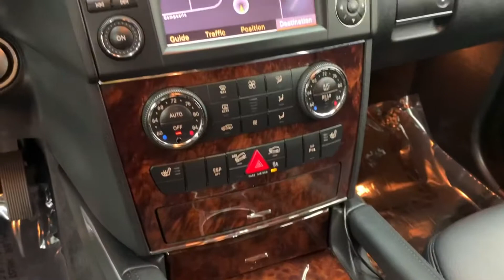Top Line Auto Inc - 2011 MERCEDES-BENZ M-Class 4-MATIC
4JGBB8GB1BA739587